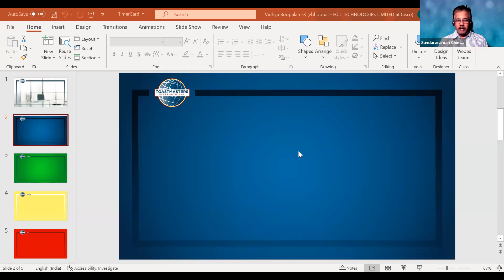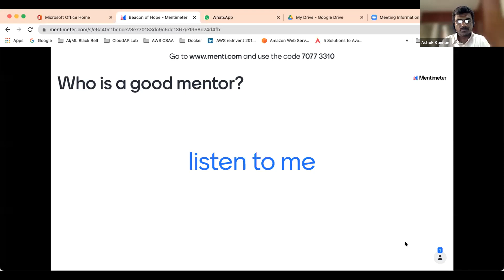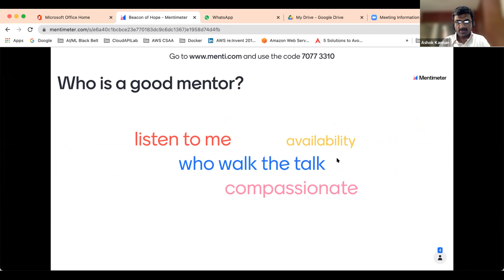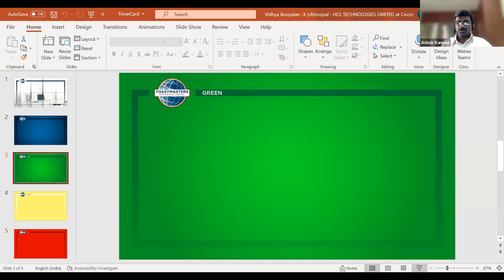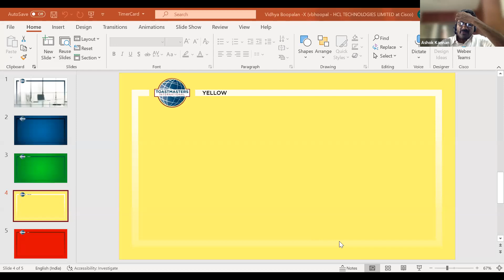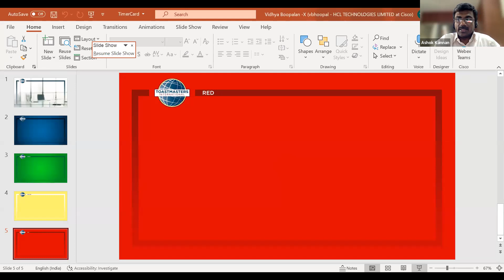Meraki 108 Prepared Speech TM Ashok